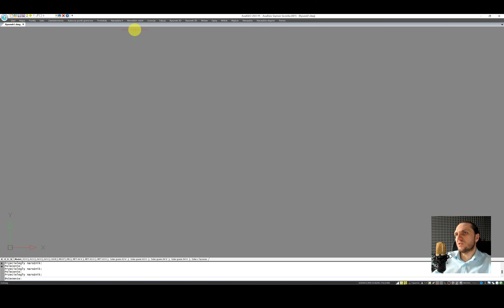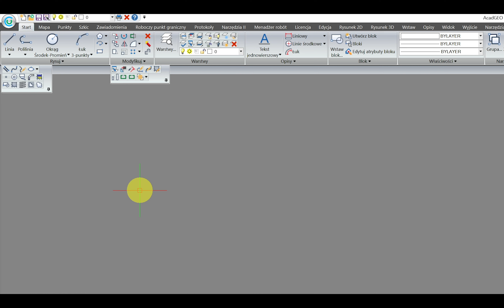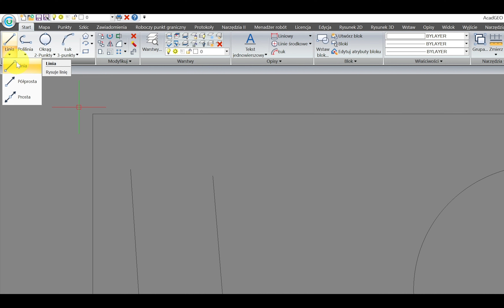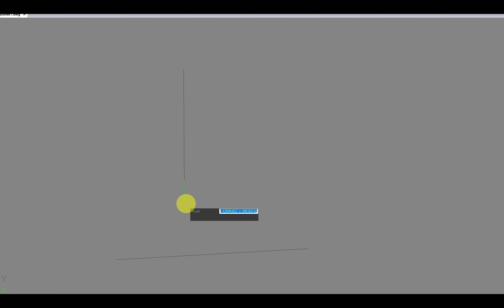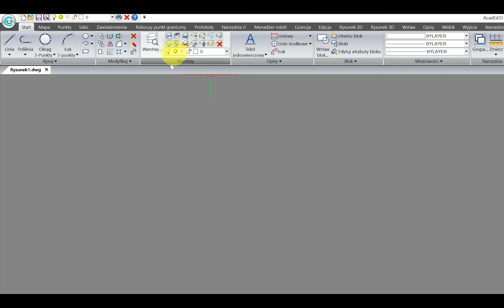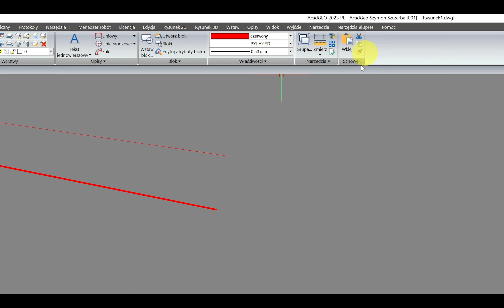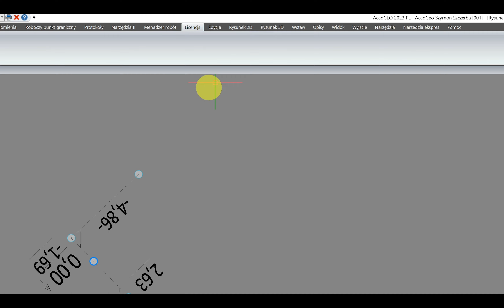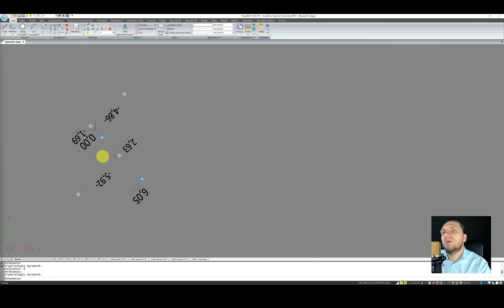07 Wygląd - Wstążka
07 Wygląd - Wstążka
KURS CAD OD PODSTAW

W tym filmie omówiona jest Wstążka w programie geodezyjnym AcadGEO.

Linki:
► Materiały